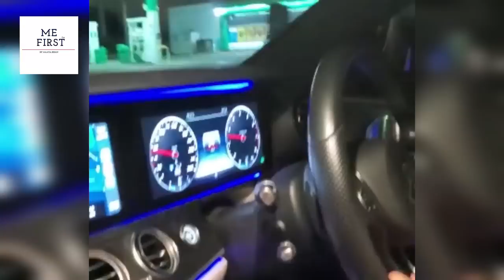SURPRISE HAIR CUT | FAMILY IN SHOCK | SPECIAL KAHVA | MAYA KHAN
Surprise hair cut by Wajid khan since my hair had become dry and lifeless plus I wanted a change

It was a big shock for my family and friends which am sharing with you in this video

sharing my Facebook and insta handles

kindly be nice when u comment

hate speech, hareasing comments and targeting messages won't be welcomed

xoxo

Weightloss pages